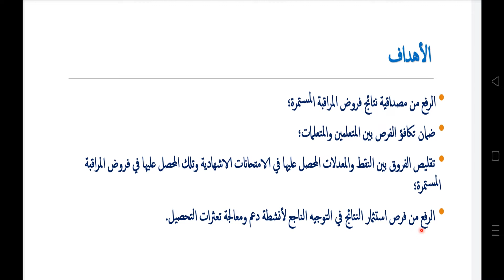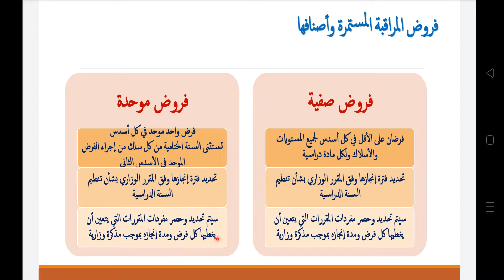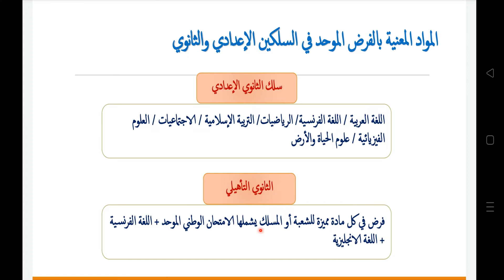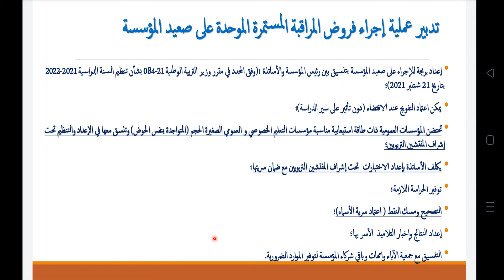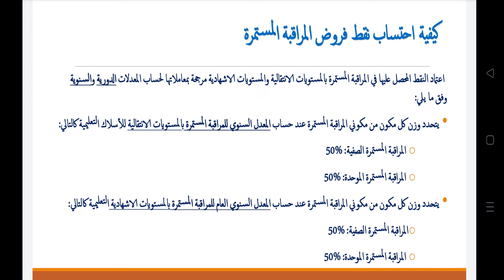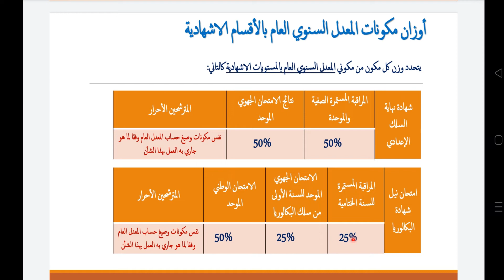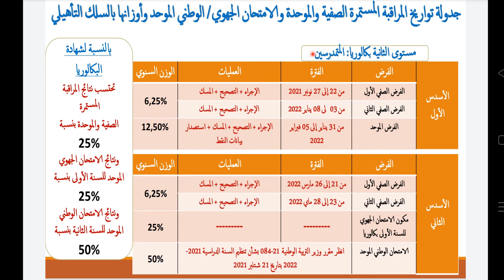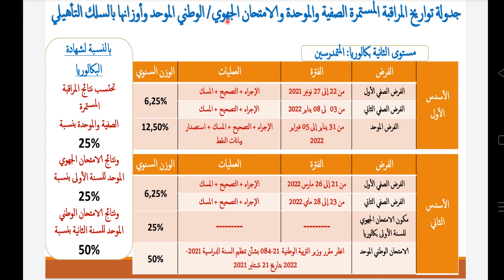معطيات مفصلة عن الإطار الجديد لإحتساب معدلات النجاح بالإعدادي و الثانوي